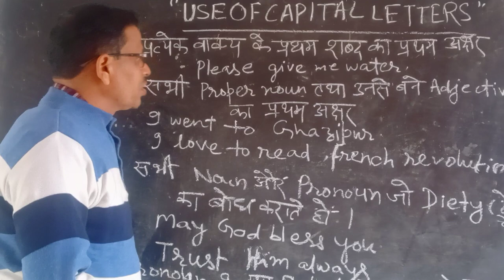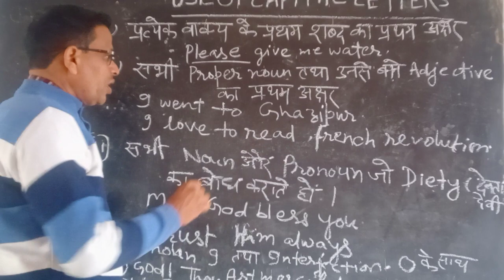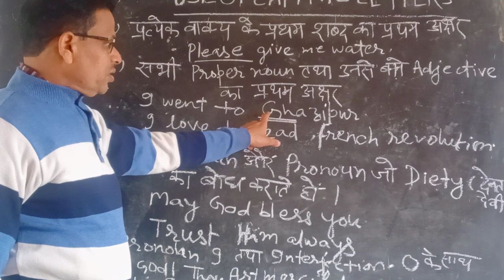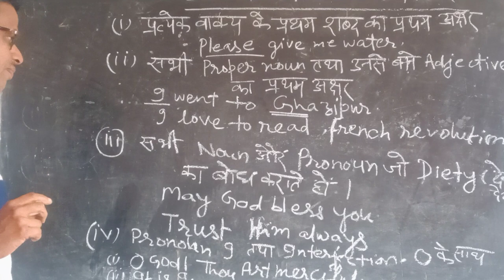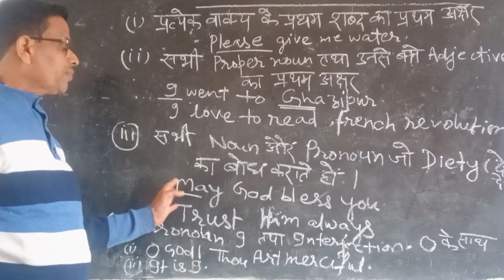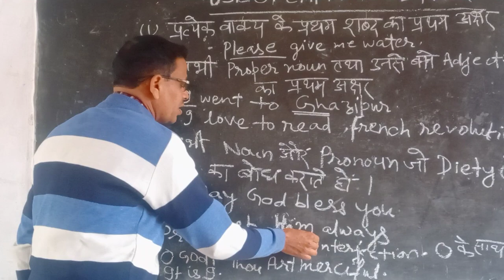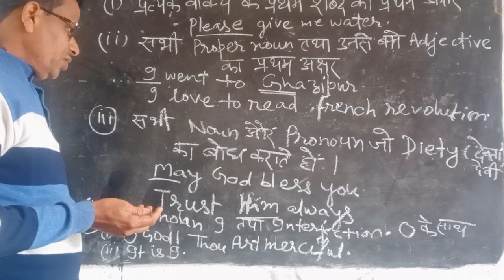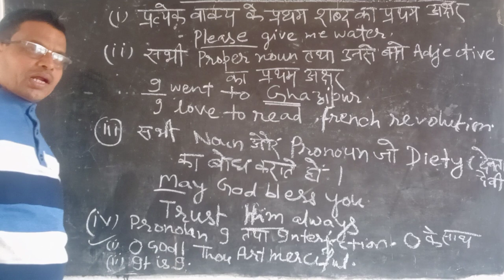"USE OF CAPITAL LETTERS " BY DINESH RAI youtube english grammar #@dineshrai5249